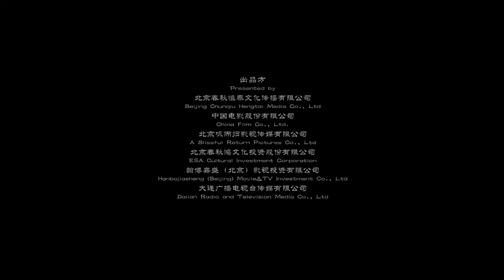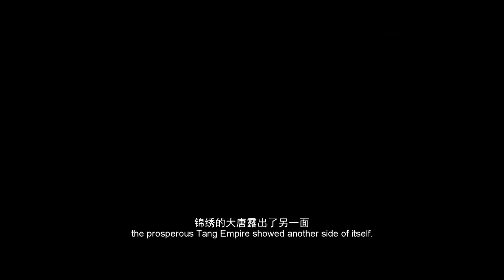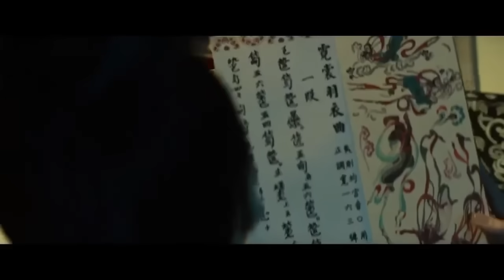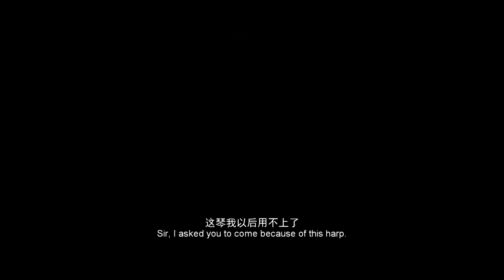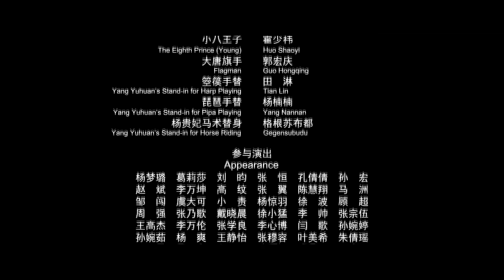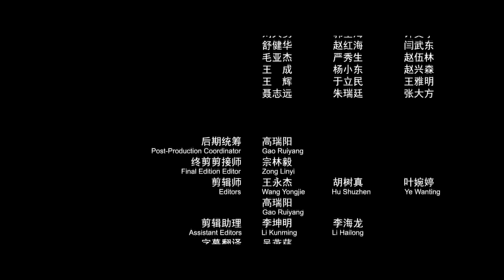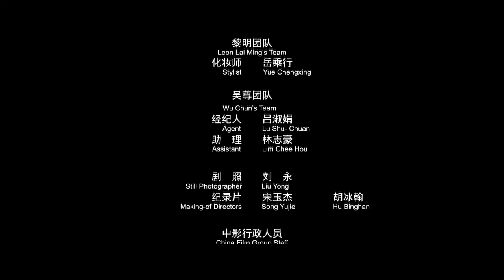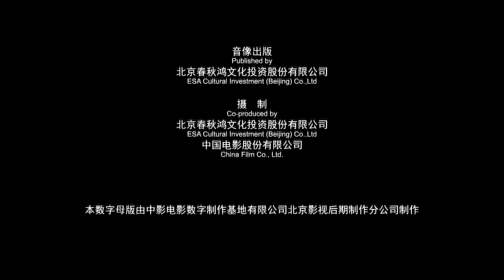【经典大片】《王朝的女人·杨贵妃/Lady Of The Dynasty》未删减完整版：张艺谋指导，范冰冰、黎明、吴尊领携主演，豪华阵容演绎宫廷爱情和战争阴谋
抗日 抗戰 中国电视剧 功夫 武侠 玄幻 中国电视剧2022 Chines Television Dramas#网络电影#中国电影#动作片#剧情片#2022最新电影#movies#经典